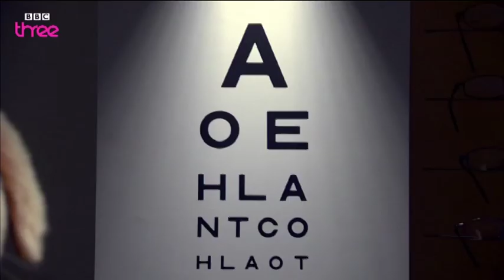Guide Dog Training - Mongrels - BBC Three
Afghan hound Destiny completes her guide dog training, complete with an appropriate Rocky-styled montage, which basically involves an eye test.